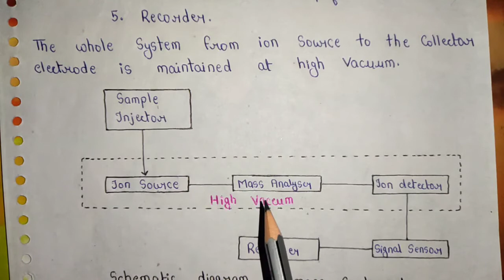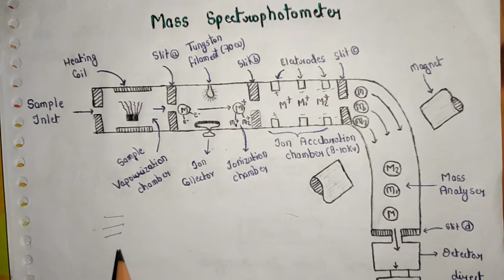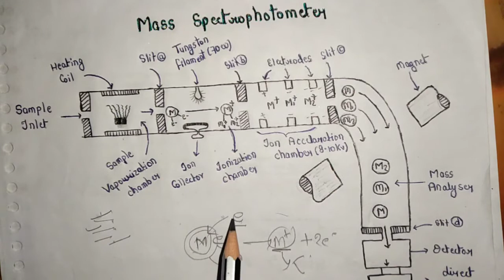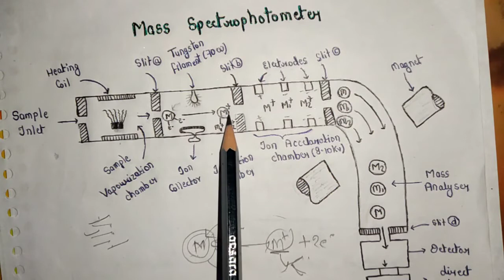Instrumentation Of Mass Spectrometry [Mass Spectrometer] Detail Explanation In Hindi |MSc. 2nd sem.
*Complete Handmade Notes for MSc. Semester Exams Plz Check Out Following Links*-

*All Semester Notes for MSc.Sem.exam*

*For Other Important Units of spectroscopy for MSc. semester Exam*

 *Notes ke liye aapko link me jana hoga. jaha pe aapko image dikhega. us sabhi topic ka detail explanation ke sath notes hoga jo aapko pdf ke form me milega.

Agar aap sites se notes buy nahi kar pa rahe hai to aap direct contact karke v pdf le sakte hai.jaha mai aapko pdf directly aapke whatsapp me bhej dunga and aap v directly pay kar sakte hai through UPI(Phonepay/google pay/Paytm)

Agar pdf se related koi v jankari chahiye ho to aap is num.par sampark kar sakte hai.
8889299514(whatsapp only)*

Kanhaiya_patel spectroscopy_for_MSc. Maas_spectrometry MSc_Notes x-ray_spectroscopy